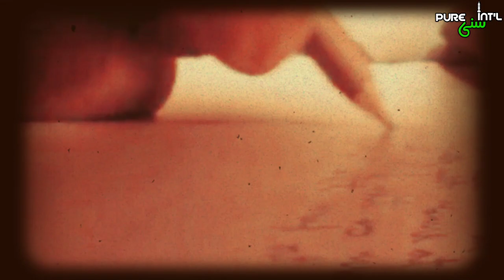Kutta Kaise Paida Huwa | Ek Jhoota Qissa | Abde Mustafa Official | PURE SUNNI INTERNATIONAL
Kutte Ki Takhleeq Par Ek Be Asal Riwayat

Ek Riwayat Bayaan Ki Jaati Hai Ke Hazrate Adam Alaihissalam Ke Putle Par Iblees Ne Thook Diya To Allah Ta'ala Ne Wahan Se Mitti Nikal Kar Kutta Bana Diya (Mulakkhasan)
Main (Abde Mustafa) Ne Baaz Logon Ko Ye Bhi Kehte Huye Suna Ke "Chunki Hazrate Adam Alaihissalam Ki Mitti Se Kutte Ko Paida Kiya Gaya Isiliye Ye Jaanwar Wafadar Hota Hai Aur Napaak Isliye Ke Iblees Ka Thook Shamil Hai" Is Riwayat Mein Itne Bareek Nukto Ko Dekh Paana Humare Bas Ki Baat Nahin Albatta Jo Humari Aankho Ne Dekha Use Bayaan Karte Hain

Is Riwayat Ke Mutalliq Hazrat Allama Mufti Waqaruddin Qadri Razvi Rahmatullahi Ta'ala Alaih Farmate Hain Ke Ye Riwayat Be Bunyad Aur Laghw (Bakwas) Hai, Sahih Riwayat Mein Iska Koi Tazkira Nahin Milta

(وقار الفتاوی، ج1، ص344)

Abde Mustafa

Voice Over : Sayyad Asad